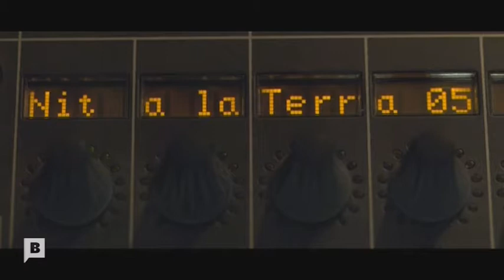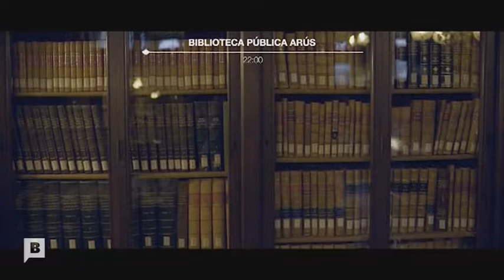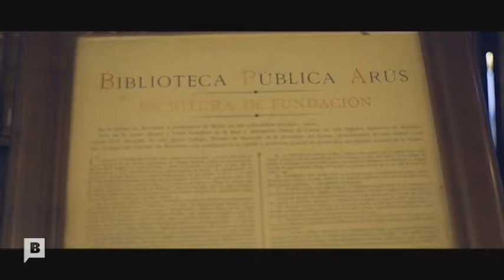Nit a la Terra - Manuel Huerga - betevé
El convidat d’aquesta ‘Nit a la Terra’ coneix Barcelona com ningú. Ha posat en escena esdeveniments cabdals de la nostra història recent per a espectadors de tot el món. Però també ha mostrat aspectes i racons de la ciutat desconeguts pels que hi vivim.